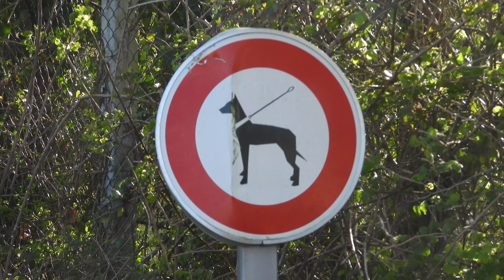La vallée du Goëlo Ploufragan Côtes d'Armor Ecureuil roux